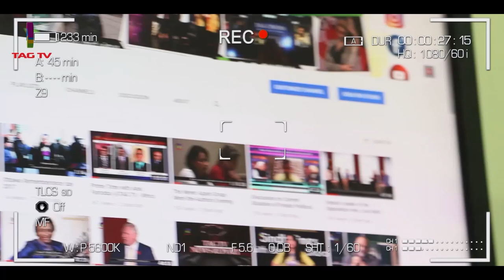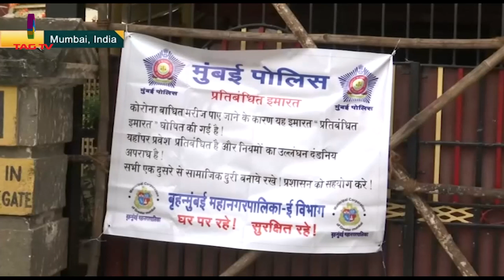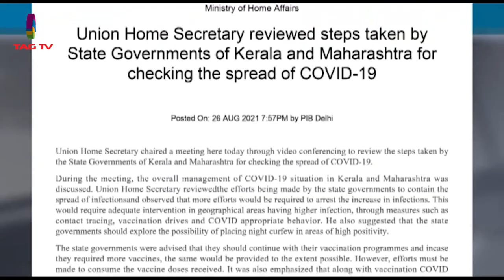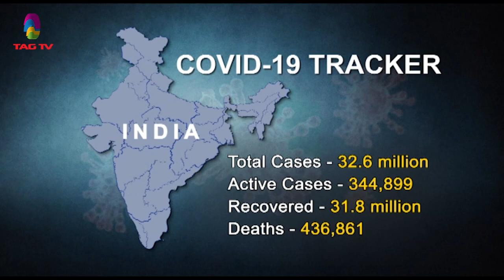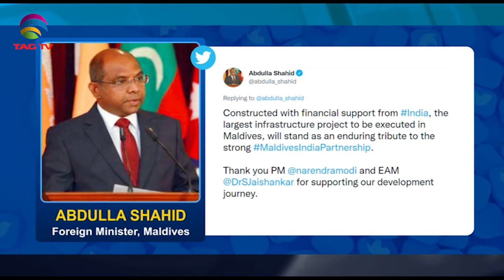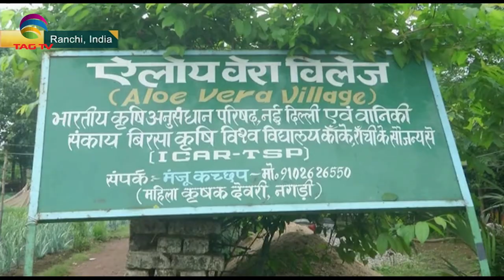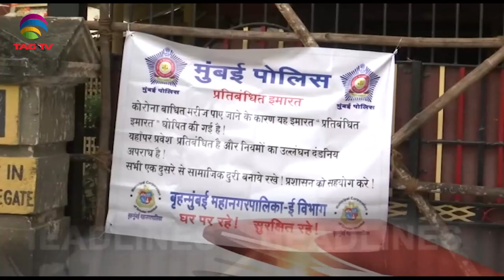Evacuation efforts continue amidst Terrorism, Biden threatens to hunt down ISIS-K, SA Newsline Aug27